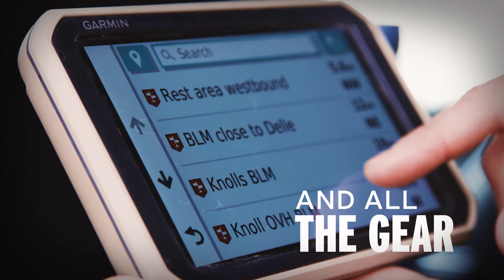hinckley overlanding v03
Hinckley Overlanding first commercial 2020